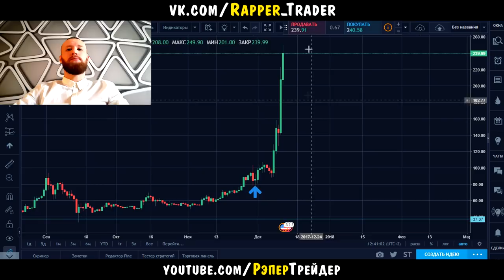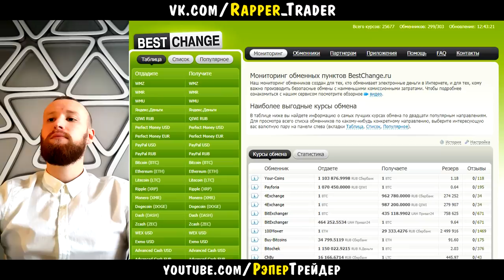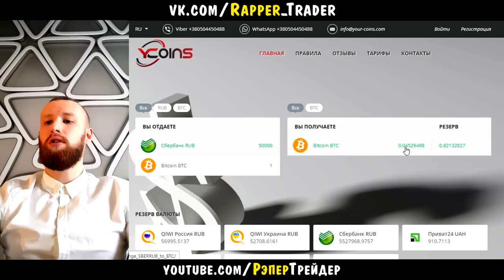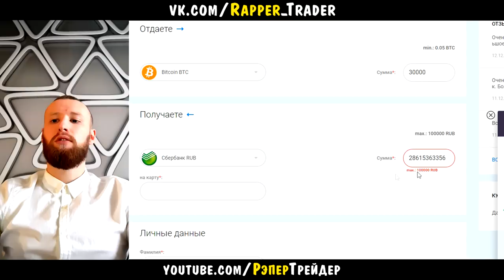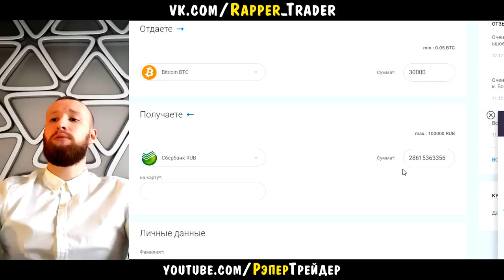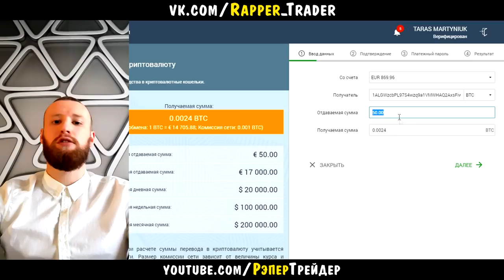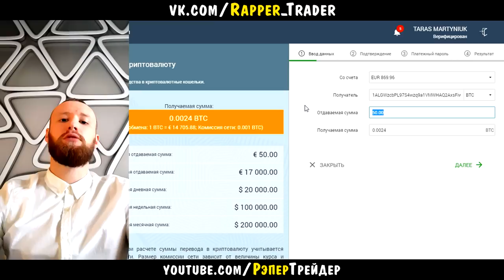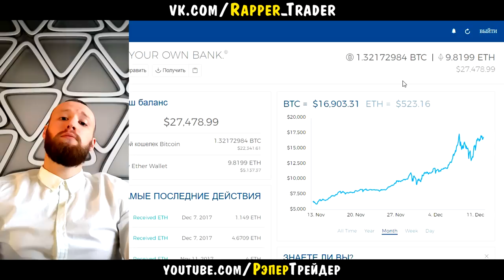ИНВЕСТИЦИИ В BITCOIN, LITECOIN, ETHEREUM! КАК ПОКУПАЮ! ГДЕ ХРАНЮ!